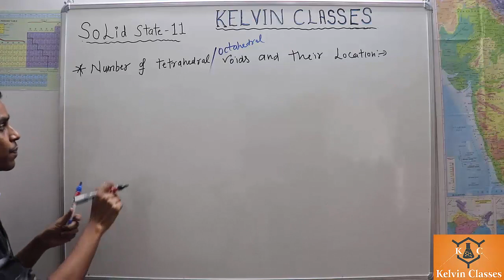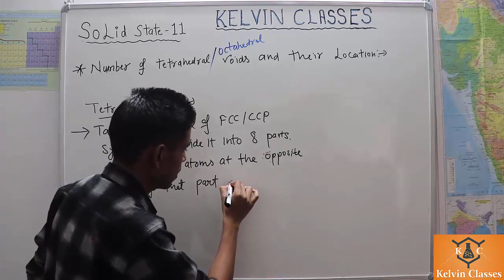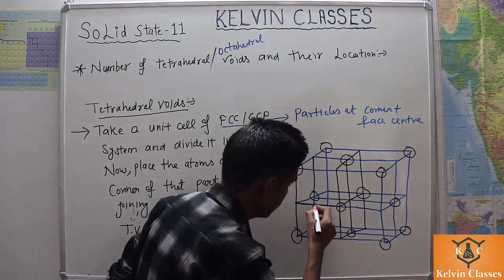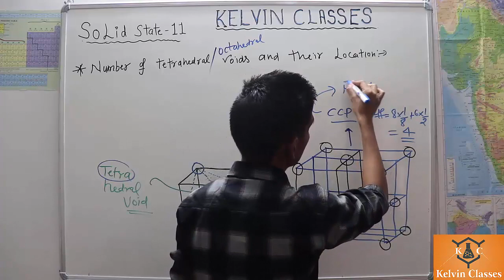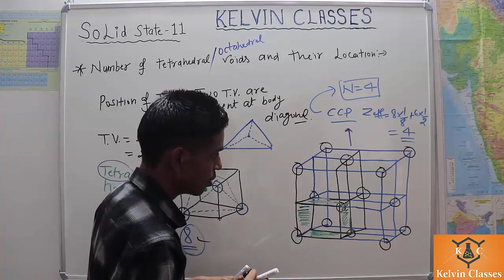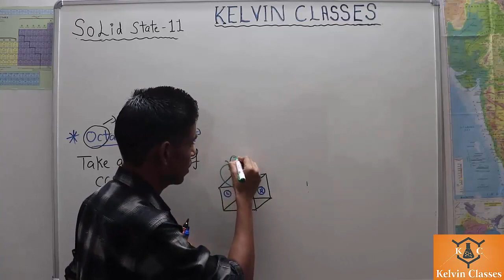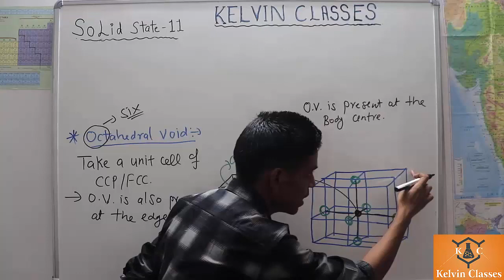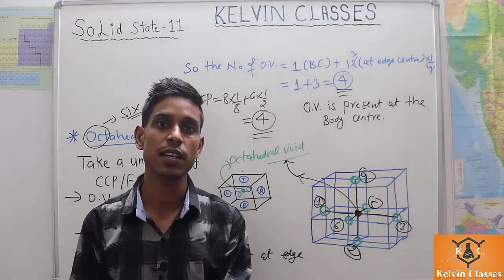Solid State-(P-11)|Position & number of Tetrahedral & Octahedral Voids | NEET |JEE | AIIMS with Yogi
In this lecture, I will explain  how to find out the  Location and number of Tetrahedral & Octahedral voids. This session would be helpful for the aspirants preparing for NEET , JEE-(Mains+ Advance) , AIIMS, IIT-JAM etc. Learners at any stage would be benefited from this lecture.